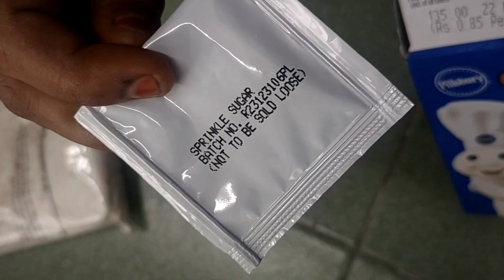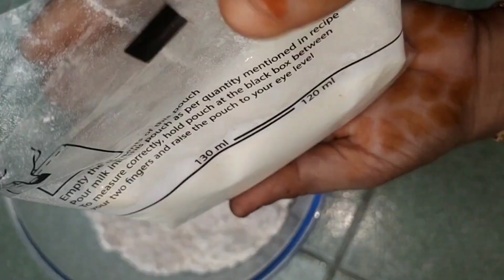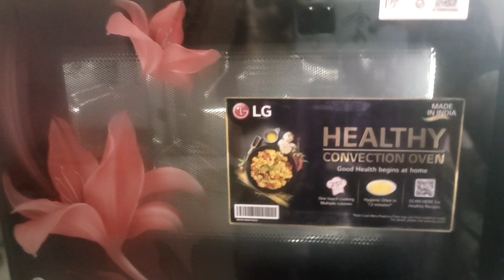Pillsbury cake mix Vanilla flavour 😍 instant cake 🍰👌செய்யலாம் வாங்க@shafiya vlogs@shafivlogs9